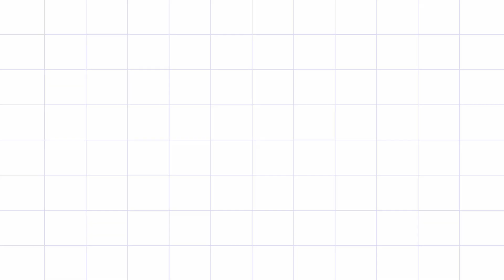Paano paramihin ang bulaklak ng Bougainvillea at alagaan ito 100% Effective | Bougainvillea Tips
Bougainvillea flowering tips - Bougainvillea demands plenty of sun. That lightly shaded spot may need color, but without direct sunlight -- at least five hours each day -- your bougainvillea will not bloom. The more sun the vine receives, the more blooms you'll enjoy. Without direct sun or with too much shade, you'll just see green.

Paano alagaan at paramihin ang bulaklak ng bougainvillea, ang nasa video ay subok ko na at sana makatukong sa inyo.